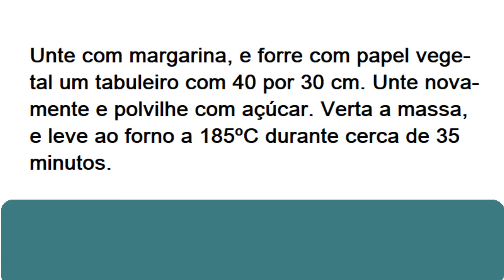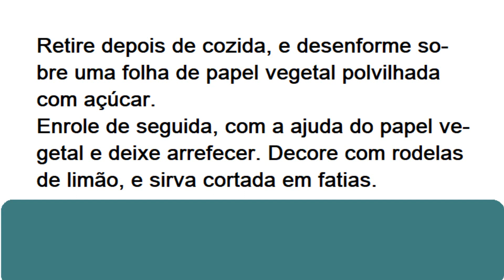TORTA HÚMIDA DE LIMÃO - RECEITAS